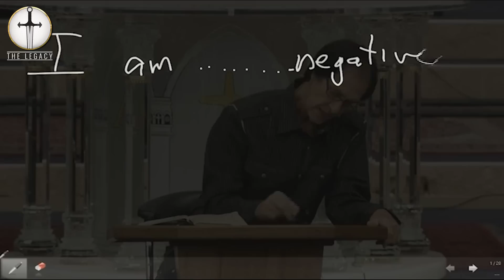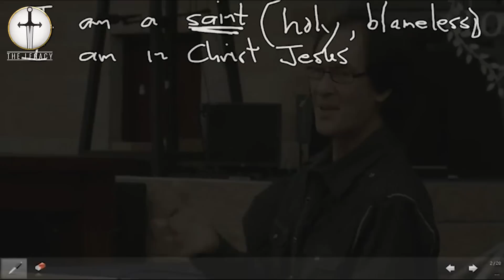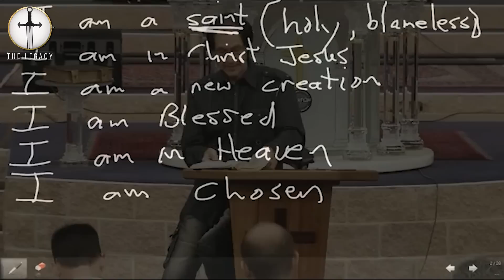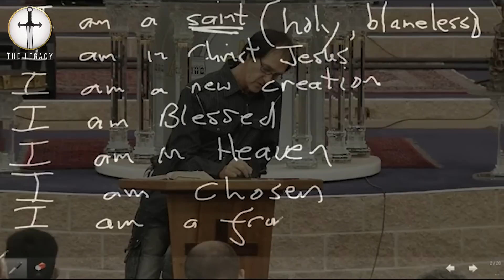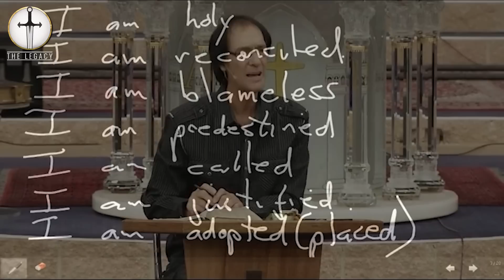I Am Chosen and Accepted | Prophet Kobus van Rensburg | Legacy Stream 2022